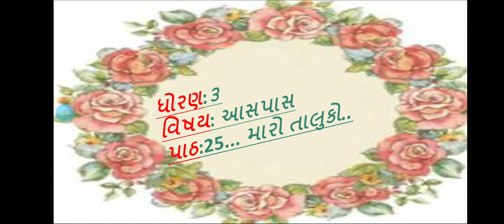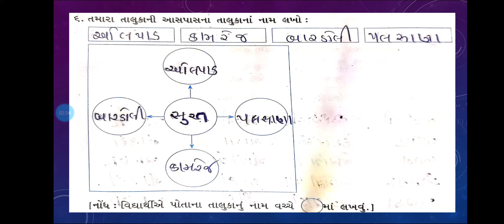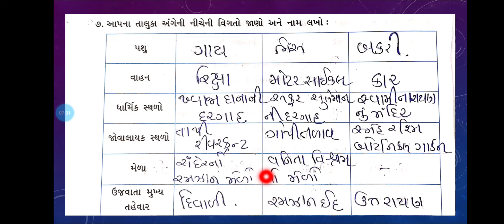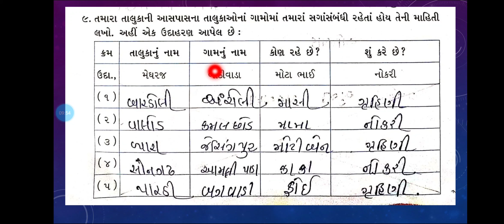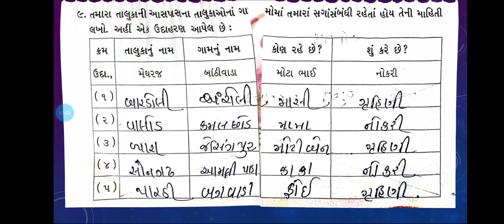std:3(environment)sem-2(j.b.s.g.p.s.)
પાઠ:25. મારો તાલુકો.(સ્વાધ્યાય પોથી લેખન કાર્ય)